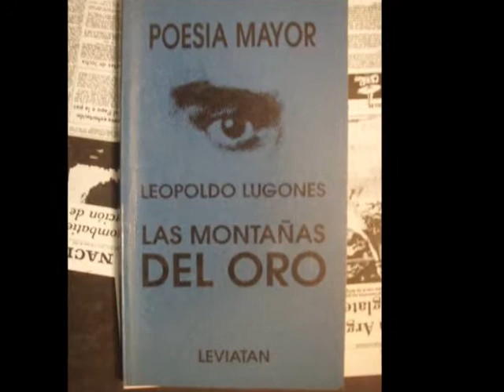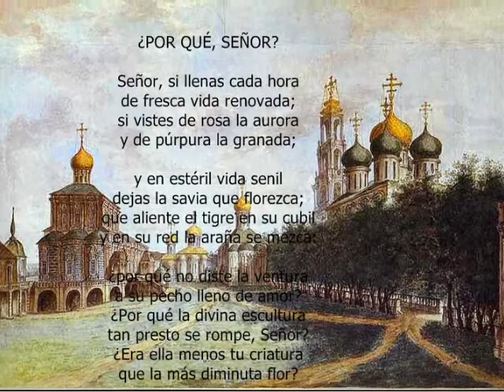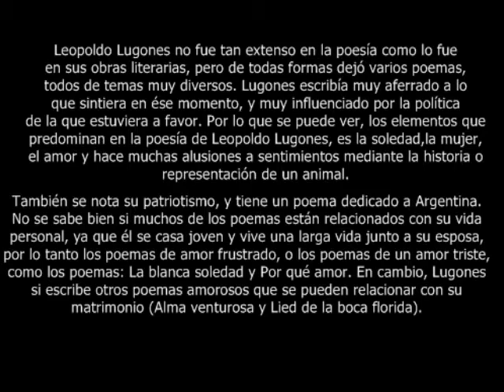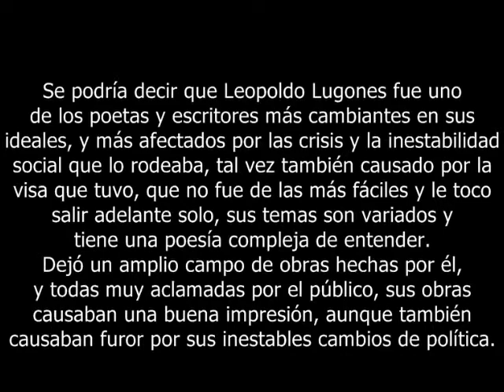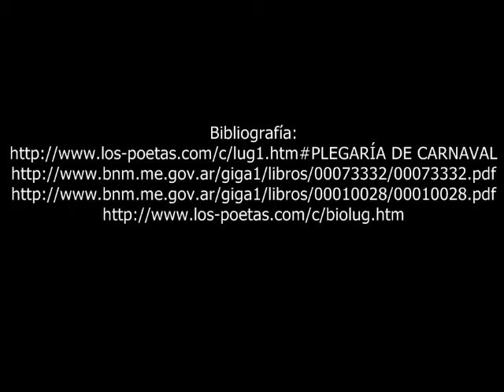Leopoldo Lugones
Video Español